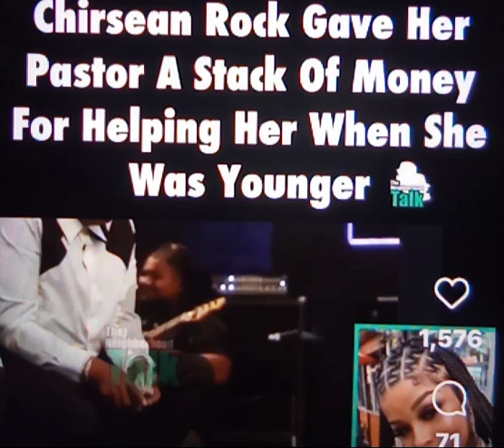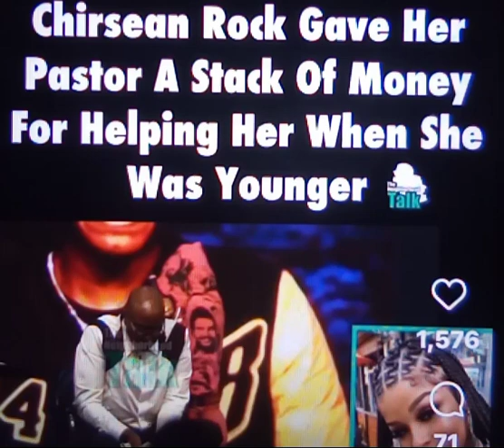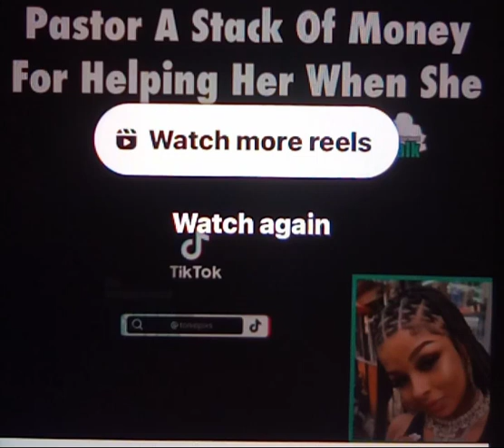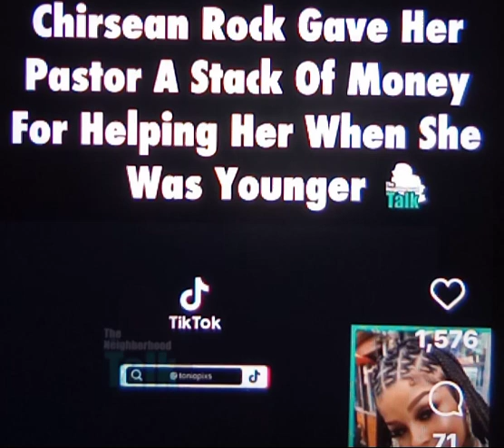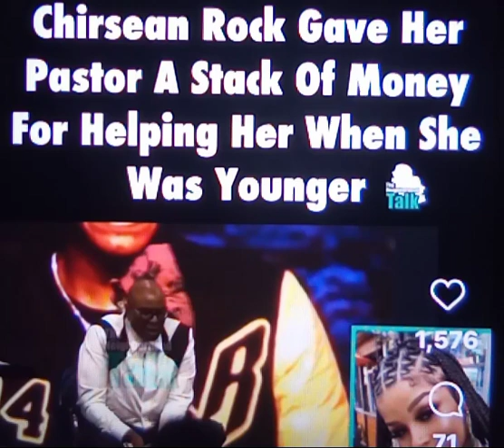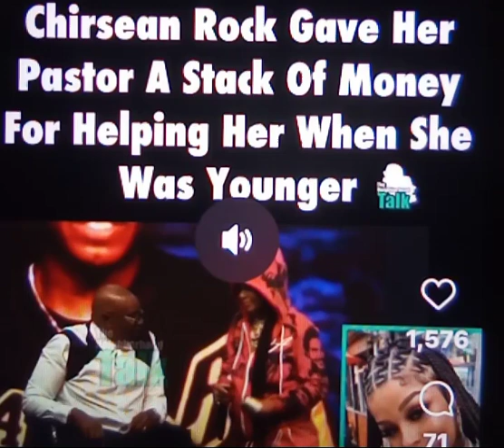CHRISEAN ROCK GAVE HER PASTOR A STACK OF MONEY. FOR HELPING HER WHEN SHE WAS YOUNGER. A BLESSING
ALLEGEDLY. CHRISEAN ROCK REALLY BLESSED HER PASTOR WITH A STACK OF MONEY